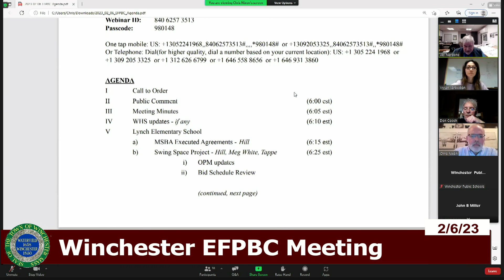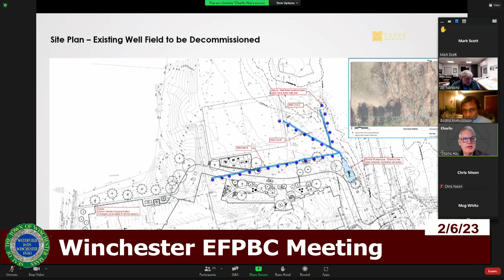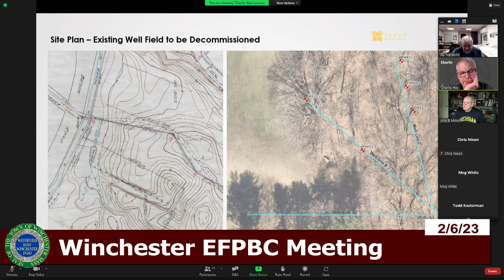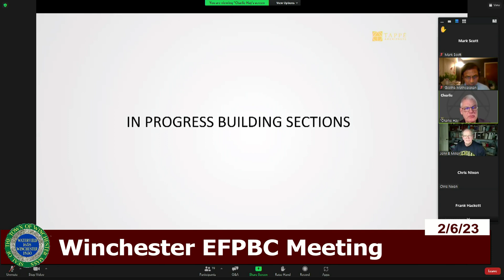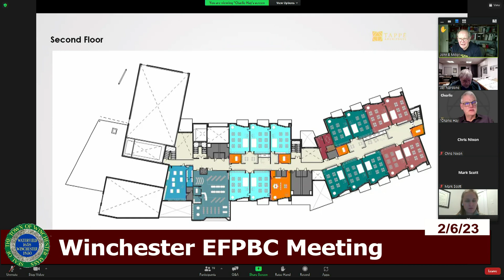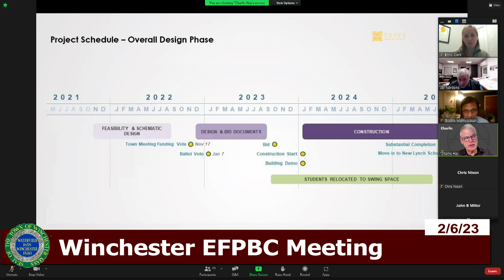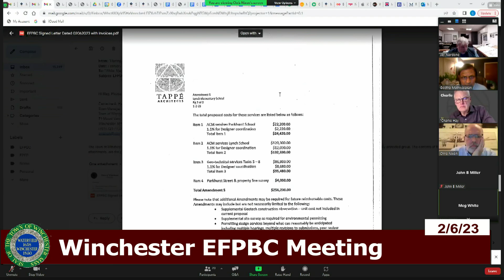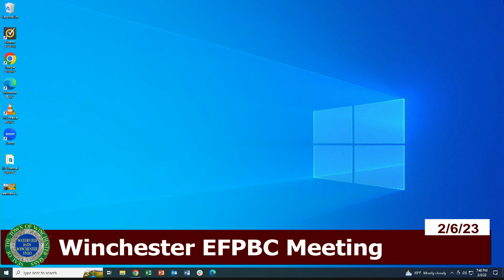Winchester EFPBC Meeting 2-6-23